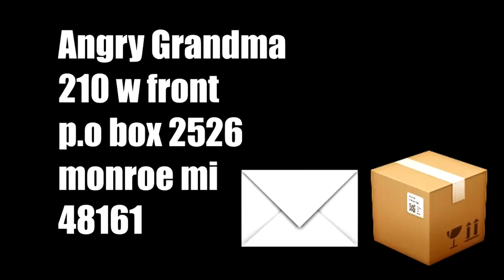READING ANGRY GRANDMA SCARY STORIES TO TELL IN THE DARK!